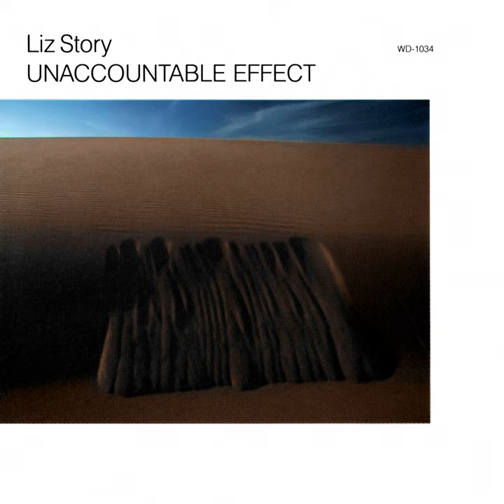Devotion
Devotion · Liz Story

Unaccountable Effect

Producer: Steven Miller